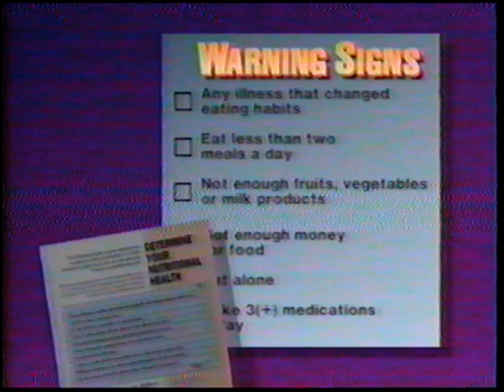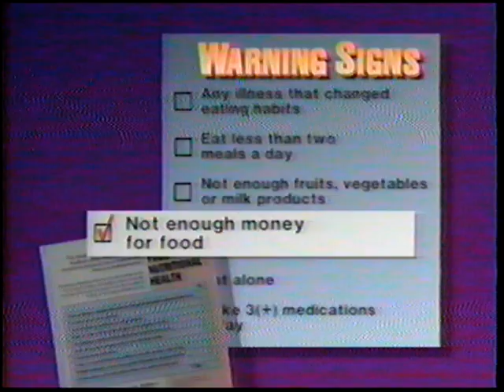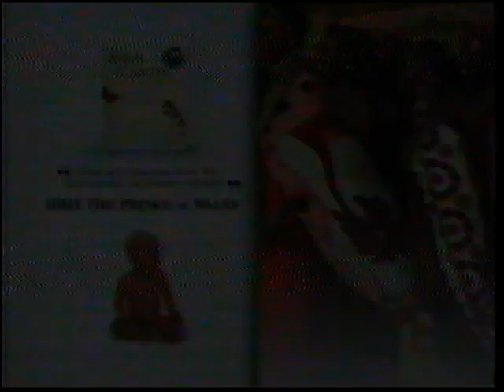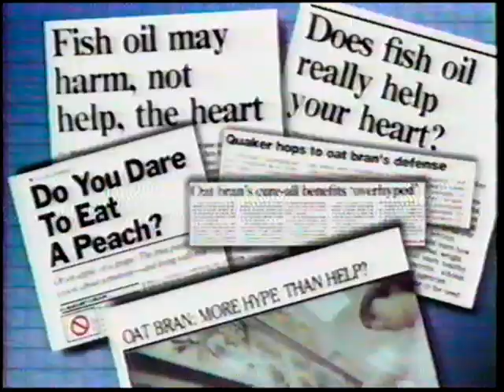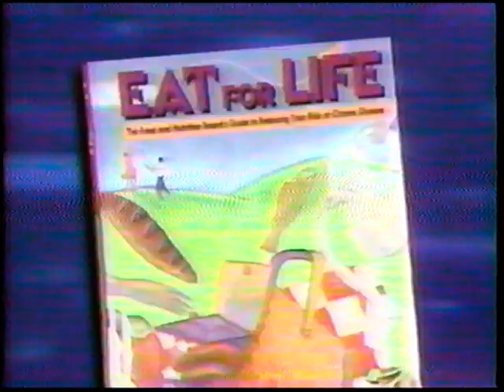On the Menu from the late 80s or early 90s.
Some very outdated health and diet information.

This is part of the problem  with taking advice from idiots.